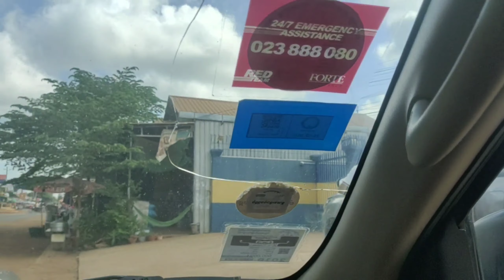Go to Pagoda on Pchum Ben Day,give something to the monk,pray dharma to evilspirit,ទៅវត្តនៅថ្ងៃភ្ជុំ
Made this video by: Socheat Lifestyle.
Hello everyone ! Let's go to pagoda on Pchum Ben Day, give something to the monk and pray dharma to the Hello everyone ! Let's go to pagoda on Pchun Ben Day to give something to the monk and pray dharma to evilspirit. Please come to my channel, Socheat Lifestyle to watch some videos that I post in my channel and help to subscribe, like ane point the bell to get more videos next time. Many thanks for spending your time to watch my videos. Wish you all good luck all the best and successful with your business.
សួស្តីពុកម៉ែបងប្អូនទាំងអស់គ្នា សូមស្វាគមន៍មកកាន់ឆានែលរបស់ខ្ញុំ។ តោះនាំគ្នាទៅវត្តនៅថ្ងៃភ្ជុំបិណ្ឌដើម្បីយកទេយ្យទានប្រគេនព្រះសង្ឃនិងឧទ្ទិសកុសលជូនដល់បុព្វការីជន ។ សូមទៀតនៅពេលក្រោយ ។ សូមអរគុណច្រើនសម្រាប់ការចំណាយពេលវេលាដ៏មានតម្លៃរបស់ពុកម៉ែបងប្អូនទាំងអស់គ្នាដែលបានទស្សនាវីដេអូរបស់ខ្ញុំ ។ សូមជូនពរអ្នកទាំងអស់គ្នាទទួលជោគជ័យគ្រប់ភារកិច្ច និងមានសំណាងល្អ ។